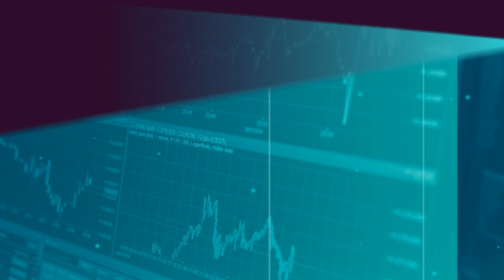OCT. 29, 2021|BANK & BOND DAILY MARKET REPORT China Infuses a Trillion Yuan and more!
OCT. 29, 2021 In Crypto Currency News, Shibu Inu soars 70% the Daily Bank & Bond brief market report highlighting top stories from around the globe in the world of finance.
Source(s): BLOOMBERG

To join our mailing list, please visit BankandBond.com